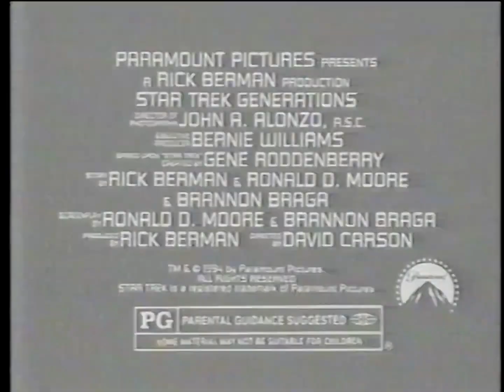Star Trek Generations TV spot, 1994